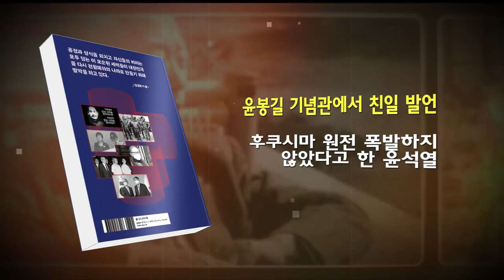초심 백응종 "민주당 의원들 내가 한 수 알려줄마!"